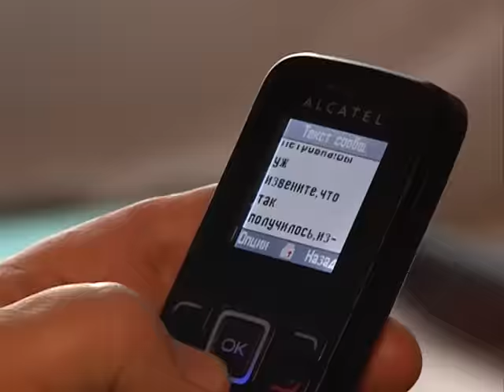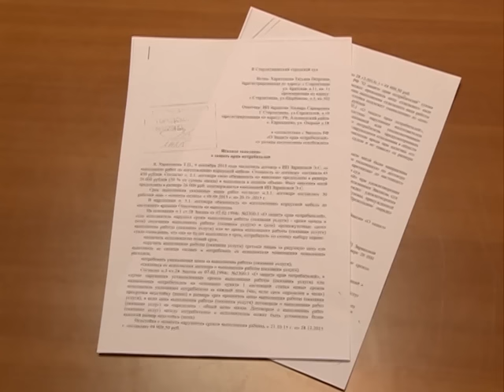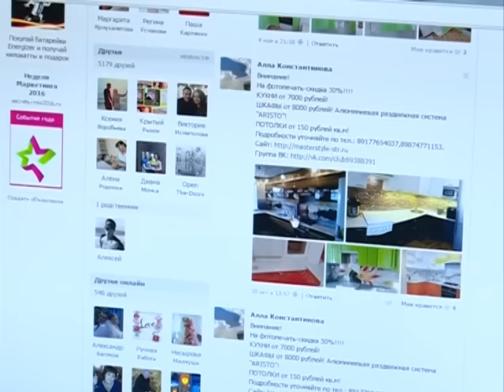Выпуск от 20.01.16 Утром деньги, а стулья когда? - Стерлитамакское телевидение